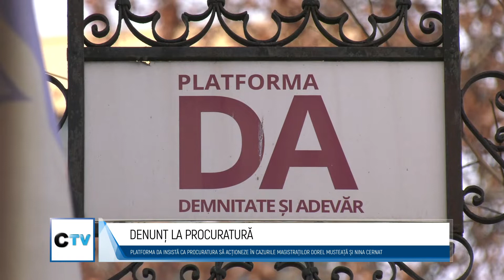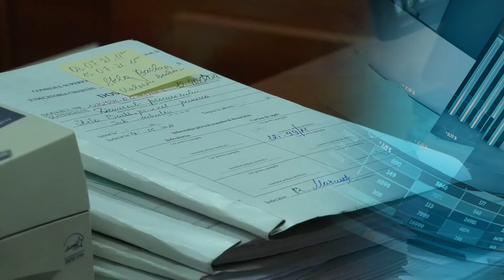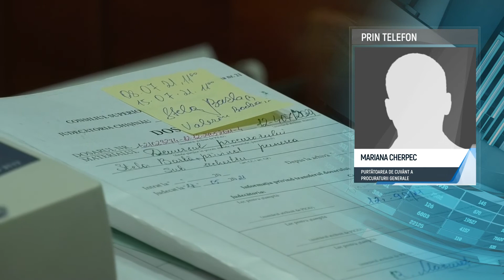🔵DENUNȚ LA PROCURATURĂ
Membrii Platformei DA au anunțat că formațiunea depune un demers la Procuratura Generală, pentru a cere anchetarea magistraților Dorel Musteață și Nina Cernat, pe faptele invocate anterior de SIS. În aceeași conferință de presă, reprezentanții au declarat că ar fi fost intimidați de anumiți funcționari, după ce au vorbit despre presupusa îmbogățire ilicită a persoanelor menționate.